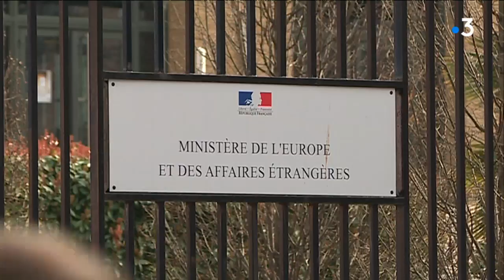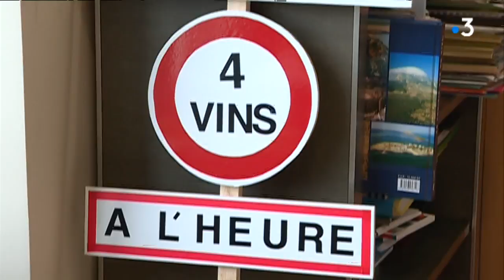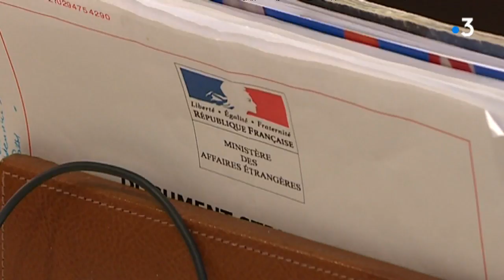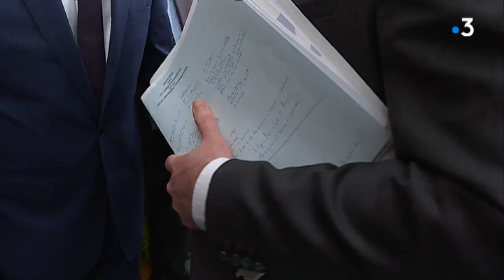Jean-Baptiste Lemoyne, itinéraire d’un bourguignon nommé au quai d’Orsay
Un bourguignon au Quai d’Orsay
Un reportage d’Elsa Bezin et Dalila Iberrakene

Un reportage diffusé dans Enquêtes de Région : Macon, un an après

A 40 ans, le secrétaire d’état aux affaires étrangères reste un inconnu du grand public. Le jeune sénateur avait été le premier parlementaire de droite à rejoindre Emmanuel Macron pendant la campagne présidentielle, allant jusqu’à quitter les Républicains. Comment cet élu de terrain a-t-il atterri au Quai d’Orsay ? Quelles sont ses missions ? Regrette-t-il ses choix ?